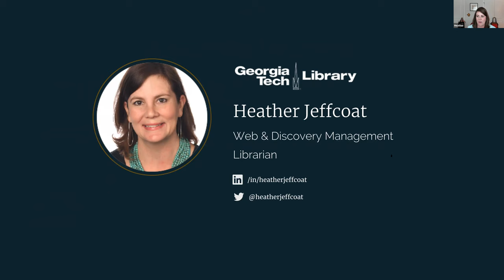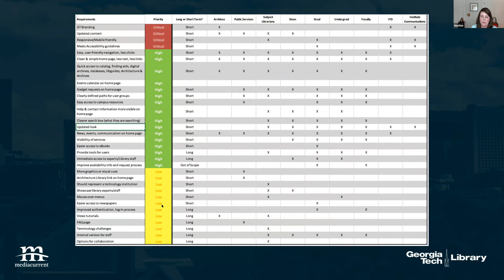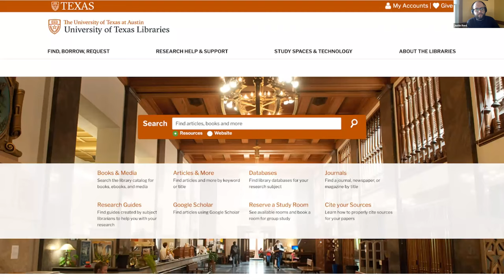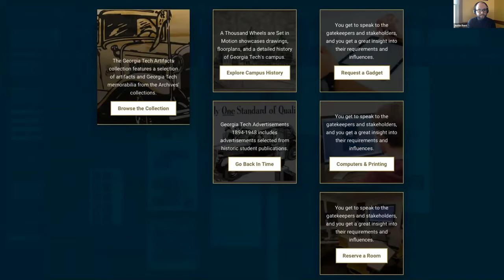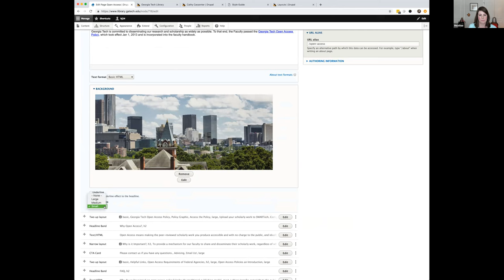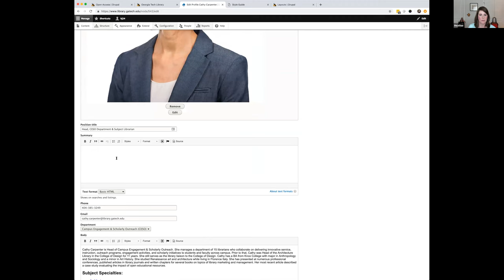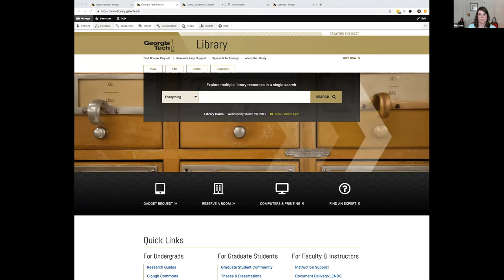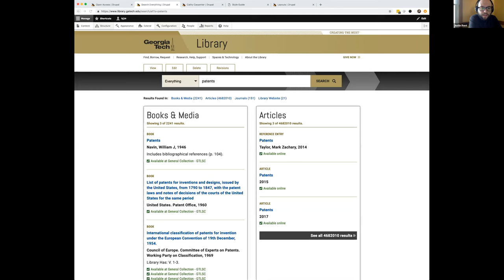Drupal Association: Mediacurrent & Georgia Tech Library's Drupal 8 Transformation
In this webinar you'll learn how Georgia Tech's university library system, with more than four million downloads a year from 35,000 databases, transformed a dated design and hard-coded HTML/PHP website into a modern, top-shelf Drupal platform. The result is a highly-customizable and technologically advanced website that puts the Library in a leadership position among their campus and higher ed peers, and a model of an exciting partnership built on trust and collaboration. During the webinar expect to learn about the strategy, design, and development that went into building the new website.